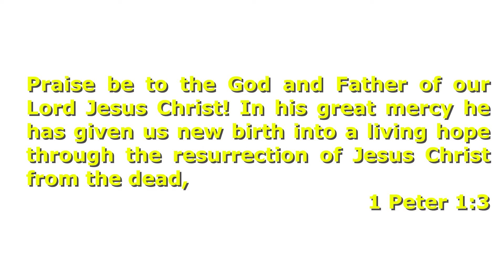Inru Kirusthu Yelunthaar